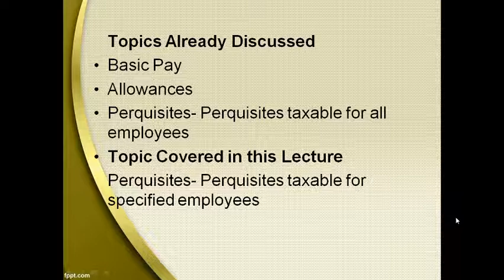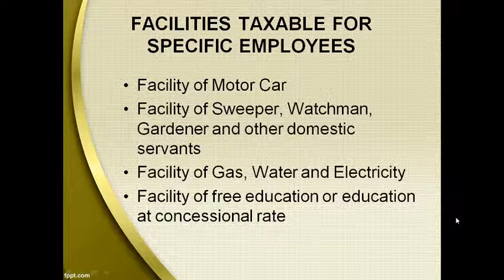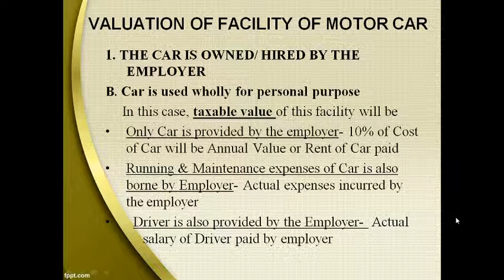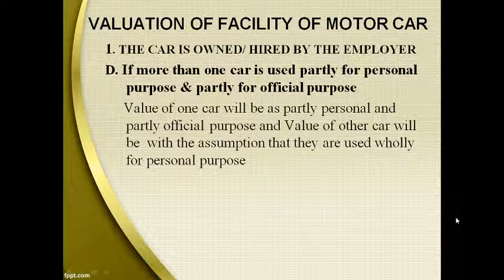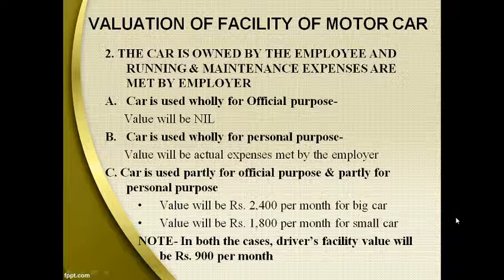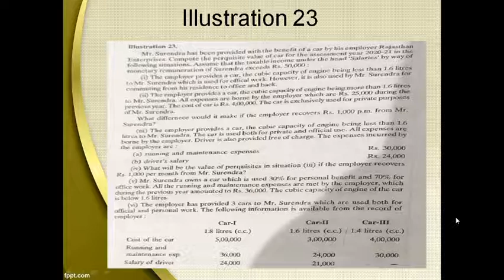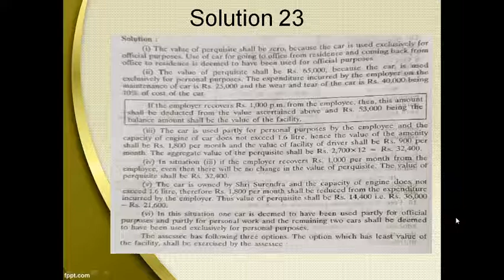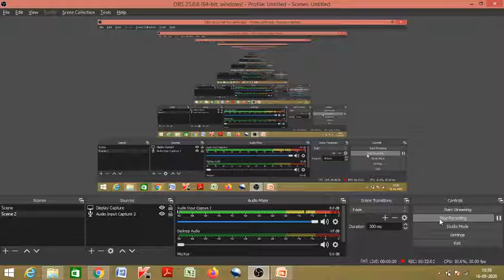Dr. Seema Agrawal Perquisites